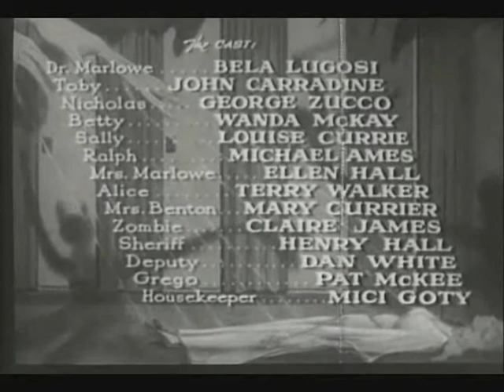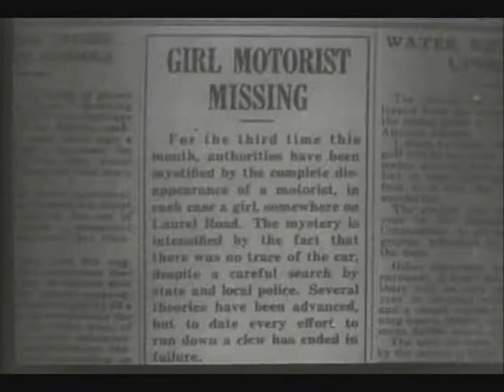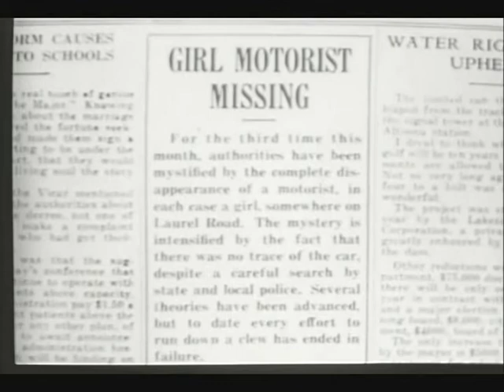Voodoo Man (part1) - in GHOULARDIOVISION